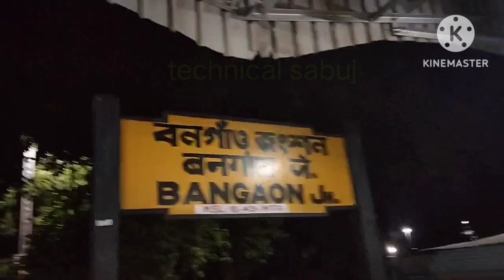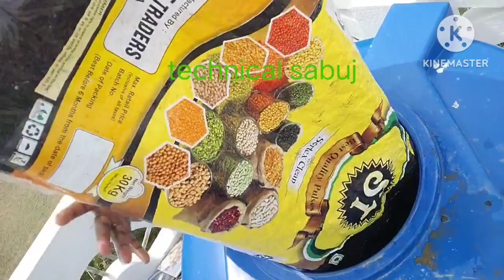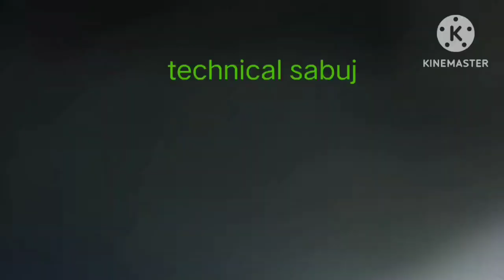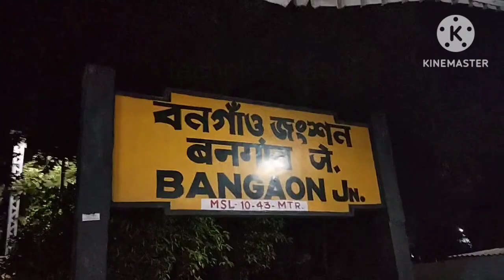Water Filter বহরমপুর কোটে ওয়াটার ফিল্টার Bangla 2023 technical sabuj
বহরমপুর কোটে ওয়াটার ফিল্টার
বহরমপুর থেকে শেখপাড়া সাগরপাড়া লাইনের বাস ধরে বংশী বদলপুর নামতে হয়।

বাজে করে দু'ঘণ্টা সময় লাগে
আমার বাড়ি ফিরতে প্রায় সাড়ে বারোটা বেজে গিয়েছিল

এত দূরে ফিল্টার করতে যাওয়া একেবারেই অসম্ভব

ফিল্টারে পরিষ্কার পরিচ্ছন্ন জল পাওয়া যায়
এখানে আয়রন ছিল হলুদ এবং কালো মিক্সড

এখানে ওয়াটার ফিল্টার করে দেওয়ার পরে সুন্দর পরিষ্কার জল বেরিয়েছে

একটা পাইপ লাইনের মিস্ত্রির সঙ্গে খুব পরিচিত হলাম

দাদাদের ওখানে গিয়ে খুব ভালো লেগেছে
sabuj Biswas
chandpara BDO office
North 24 pgs
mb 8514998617